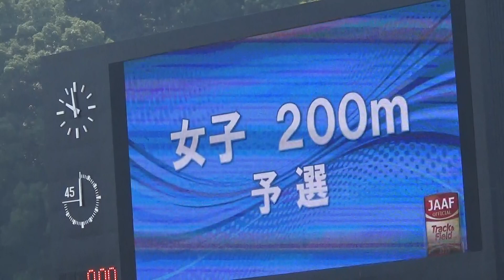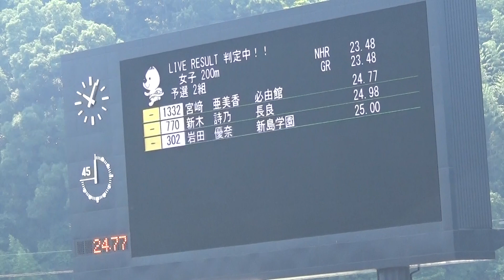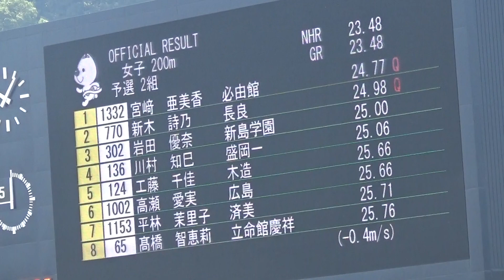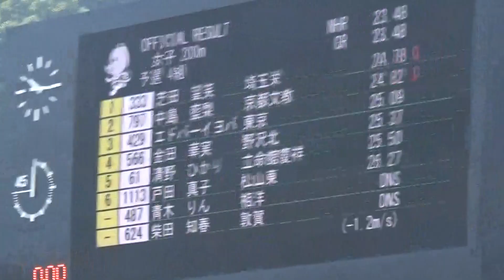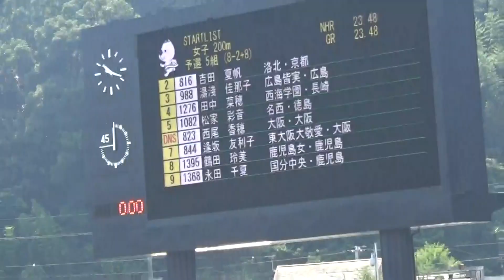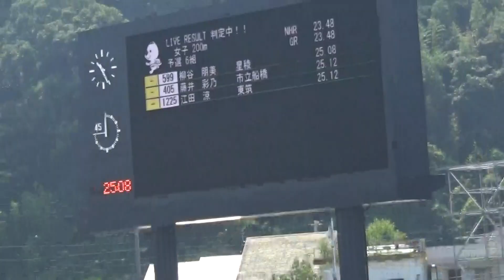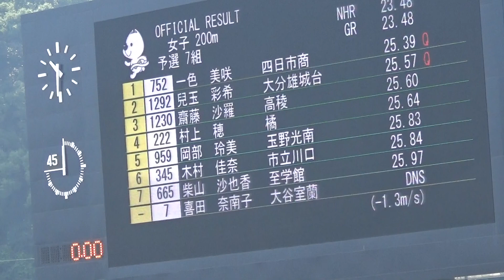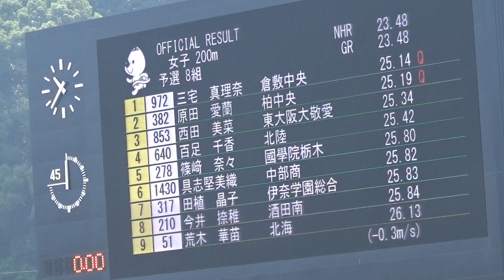2015年IH 陸上 女子 200m 予選